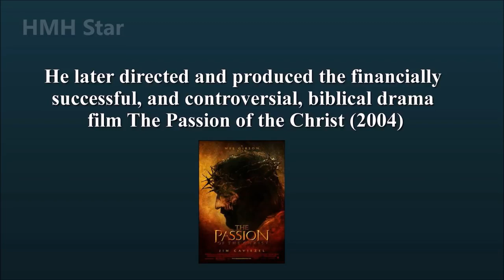Mel Gibson Net Worth